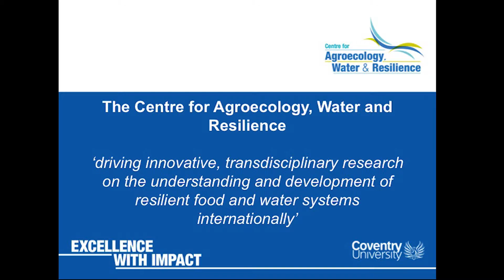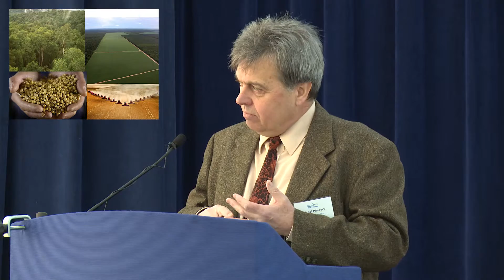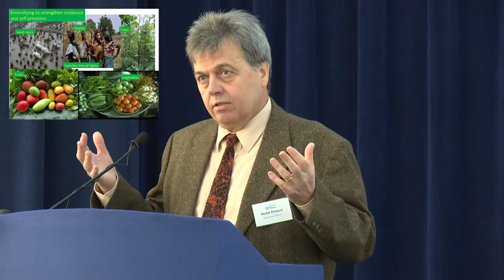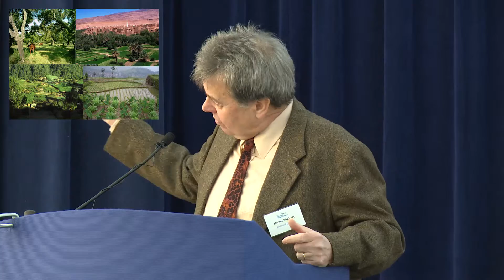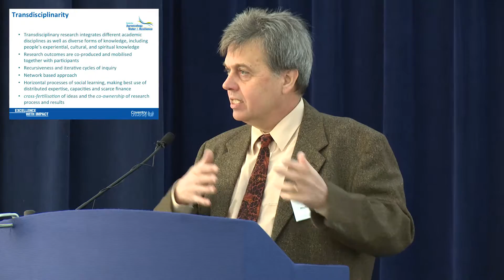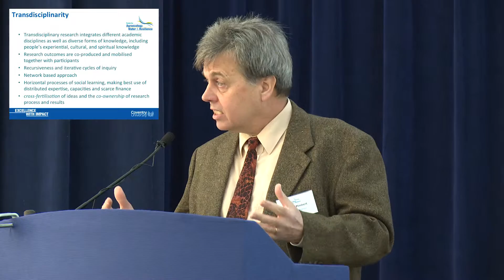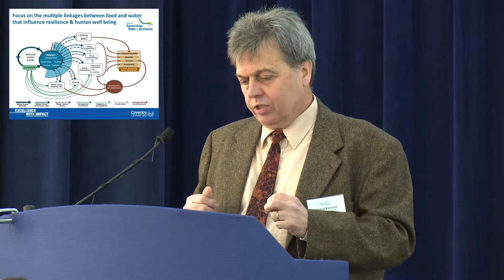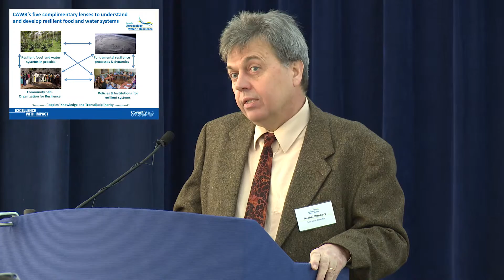Introduction to CAWR by Professor Michel Pimbert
Professor Michel Pimbert introduces the Centre of Agroecology, Water and Resilience (CAWR), part of CAWR Open Day 2015.